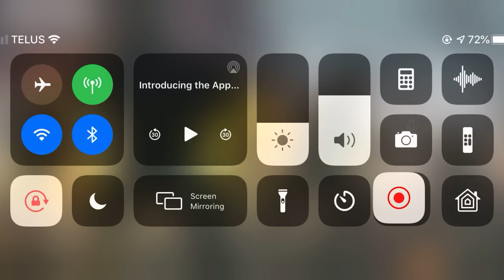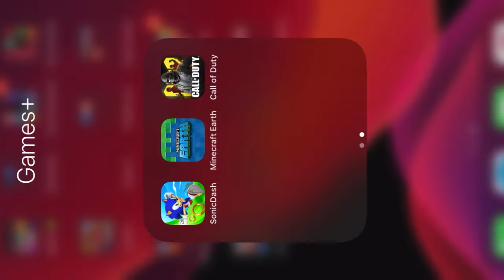4K Call Of Duty Mobile Zombies iPhone 11 (Enjoy!) 😊 😉